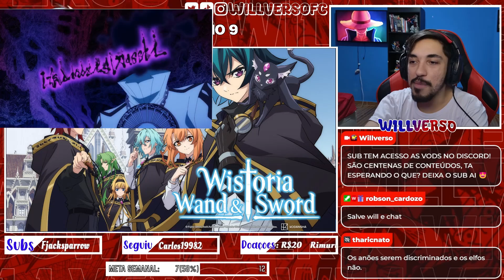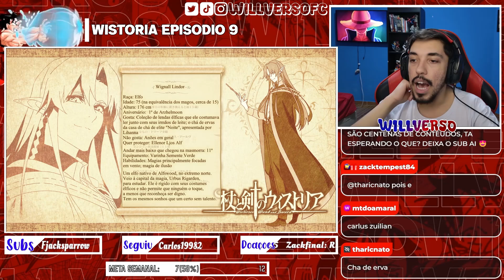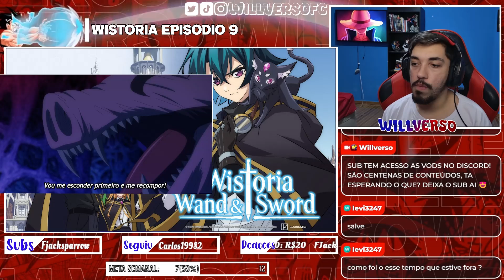O ANDAR MAIS ABAIXO DA MASMORRA | WISTORIA: WAND OF SWORD EPISÓDIO 9 REACT